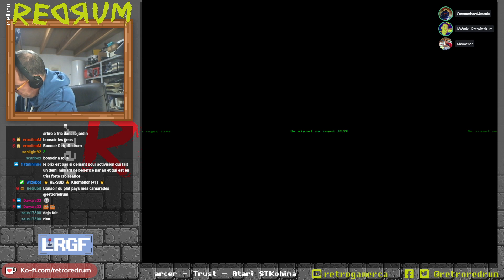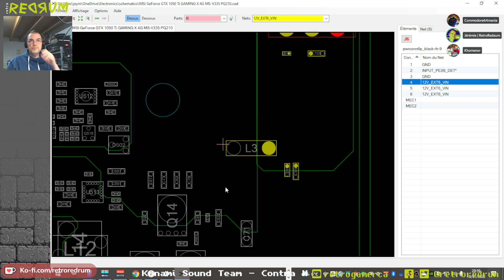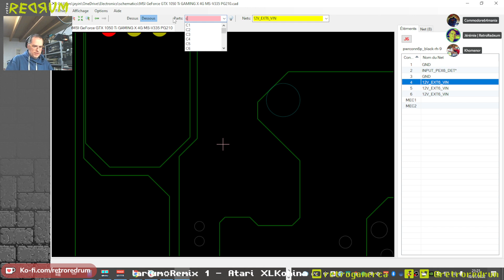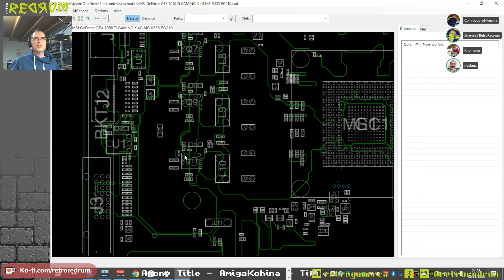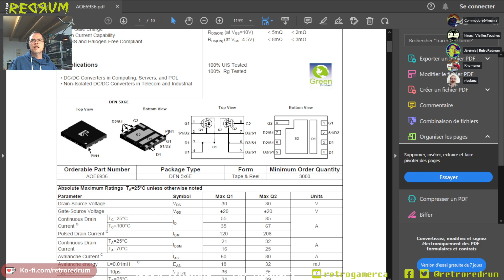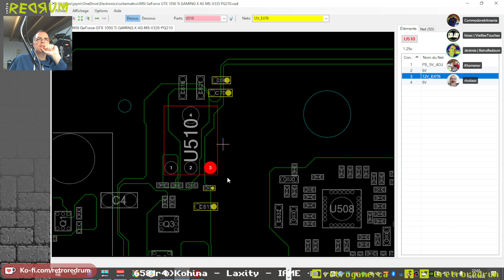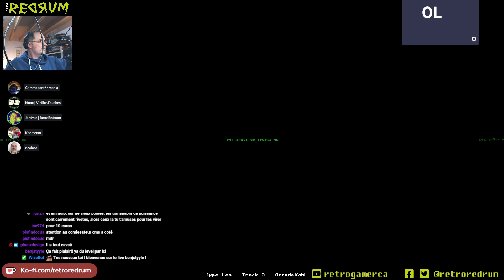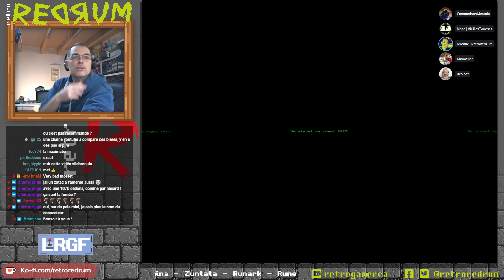Réparation Nvidia GeForce GTX 1050Ti